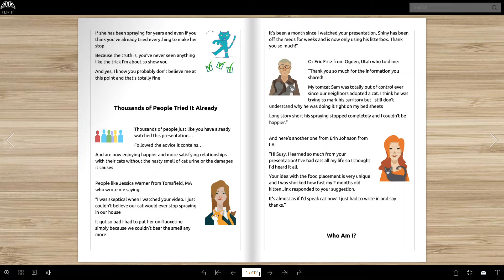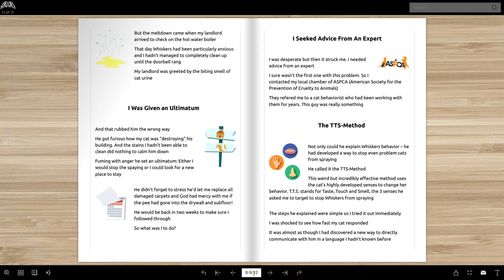Cat Spray Stop By Susan Westinghouse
Cat Spray Stop - Keeping the Spray at Bay by Susan Westinghouse. ✔ Flip It, Read It, Download It & Enjoy It: